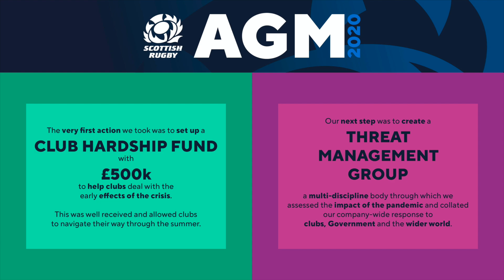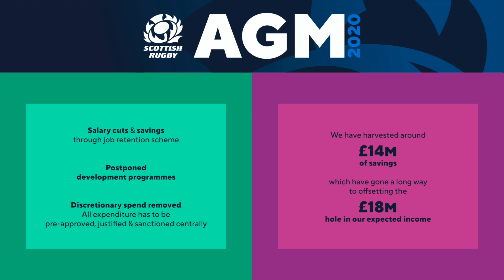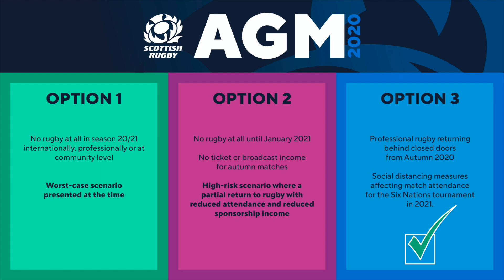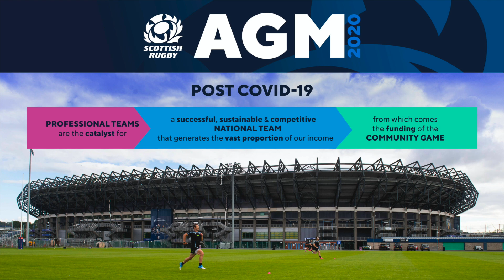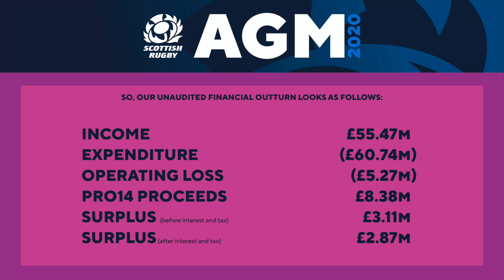Mark Dodson | Chief Executive Message - AGM 2020